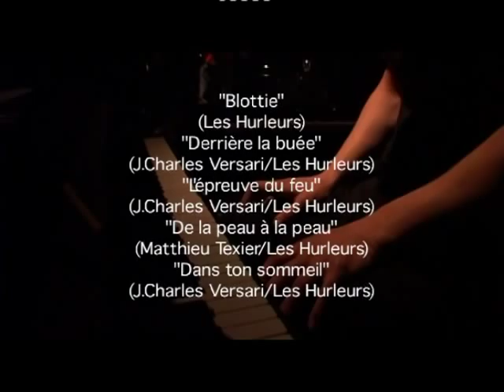Hurleurs "Blottie" - EPK par Gaëtan Chataigner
EPK réalisé par Gaëtan Chataigner pour Barclay juste avant la sortie de Blottie